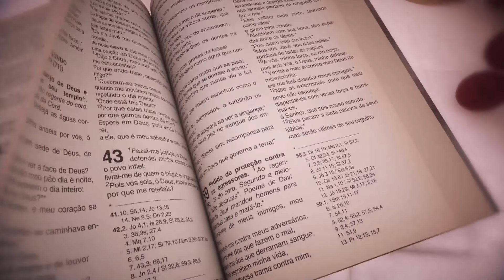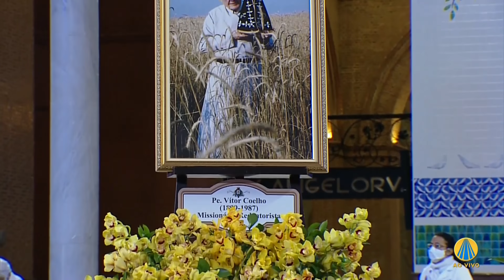Missa | Santuário Nacional de Aparecida 9h 22/07/2021